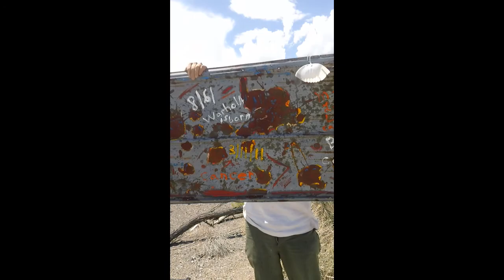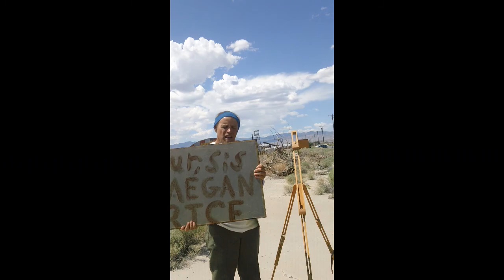Fukushima breaking news; tepco watch dog declares emergency, 68 周年 of 8/6 keivn d blanch 8/6/13,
(Reuters) - Highly radioactive water seeping into the ocean from Japan's crippled Fukushima nuclear plant is creating an "emergency" that the operator is struggling to contain, an official from the country's nuclear watchdog said on Monday.
As it is time to 86 tepco and the D.o.e.  Why should they even have a speaking part let alone the lone clowns in charge?